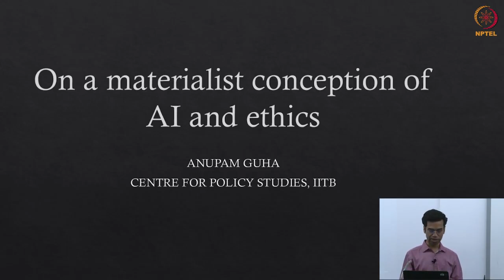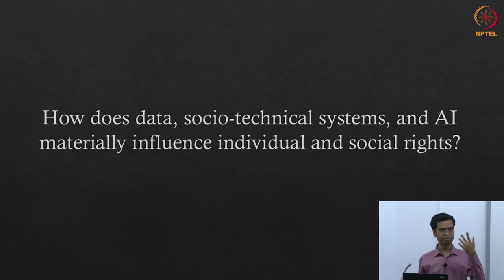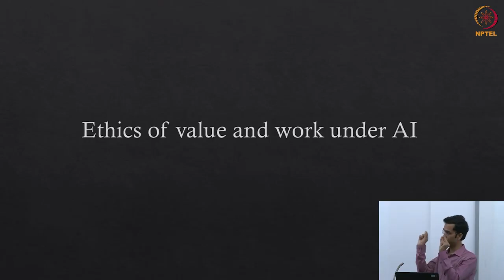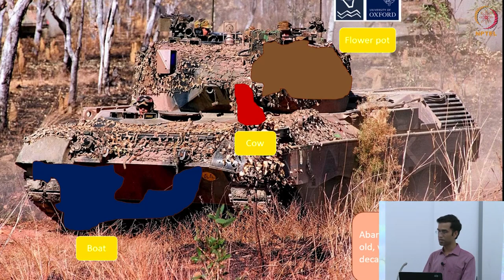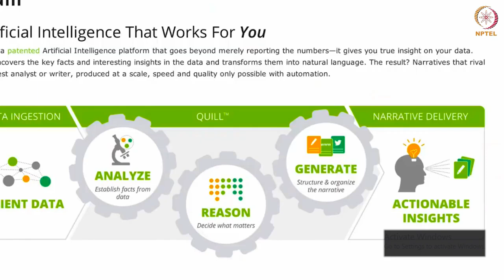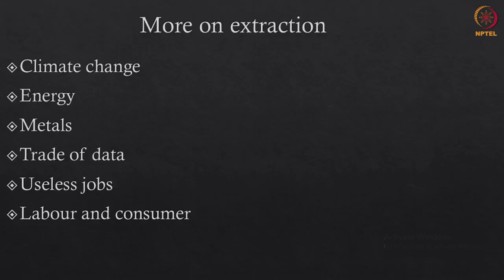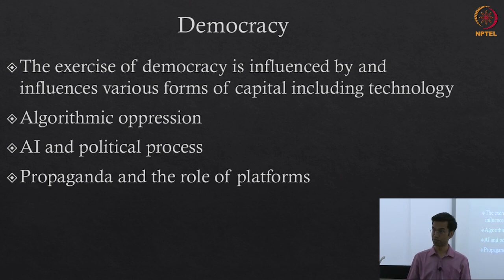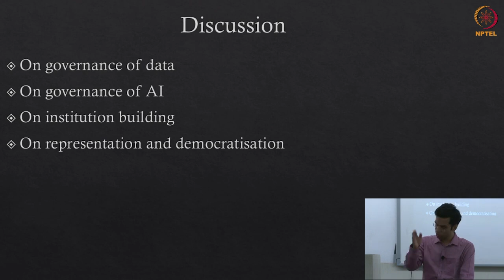mod04lec08 - On A Materialist Conception Of AI And Ethics